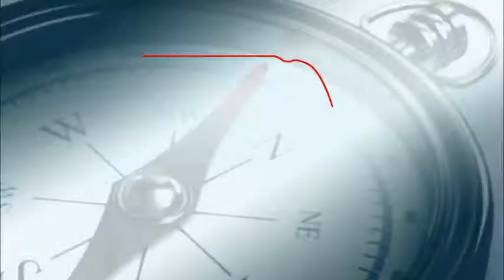Bank of Nebraska 30 second commercial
Bank of Nebraska 30 second commercial with Jingle from Jeff Arthur Productions.